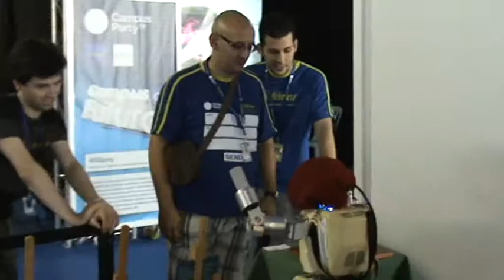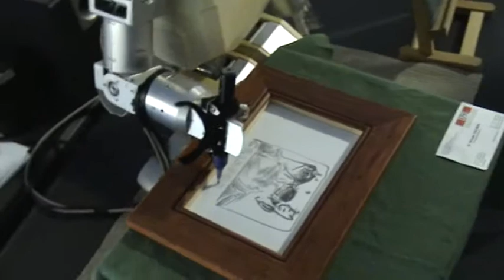Salvador DaBot dibuja a criadobot en Campus Party Valencia 2009